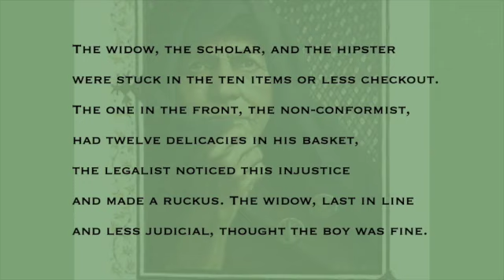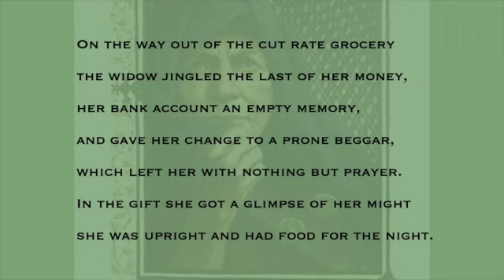The Widow's Might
Many rich people put in large sums.
A poor widow also came
and put in two small coins worth a few cents.  Mark 12:42

The widow, the scholar, and the hipster
were stuck in the ten items or less checkout.
The one in the front, the non-conformist,
had twelve delicacies in his basket,
the legalist noticed this injustice
and made a ruckus. The widow, last in line
and less judicial, thought the boy was fine.

On the way out of the cut rate grocery
the widow jingled the last of her money,
her bank account an empty memory,
and gave her change to a prone beggar,
which left her with nothing but prayer.
In the gift she got a glimpse of her might
she was upright and had food for the night.